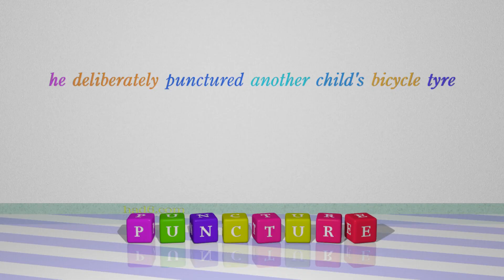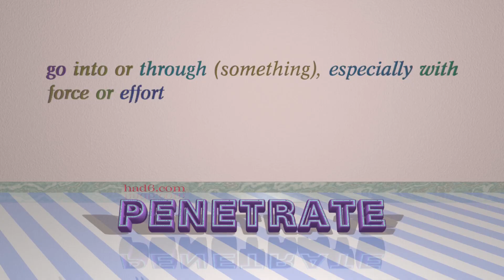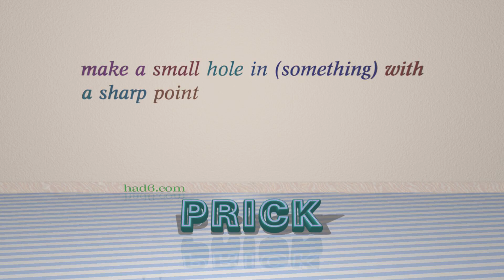perforate - 7 verbs with the meaning of perforate (sentence examples)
This video examines perforate as a verb. Here, 7 verbs, which have meanings similar to that of perforate in standard English, are introduced through sentence examples. These synonyms help you to remember the meanings of this group of words for improving your vocabulary.